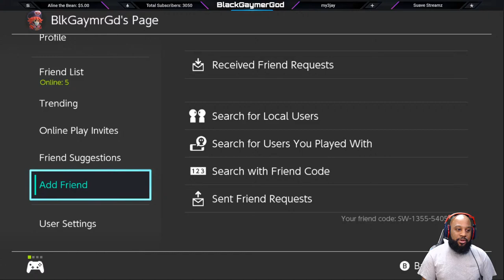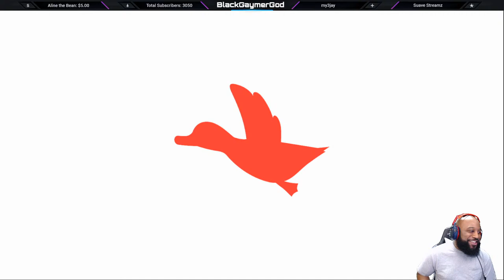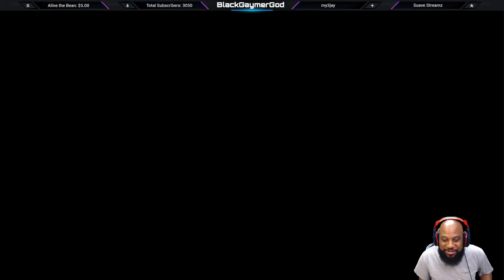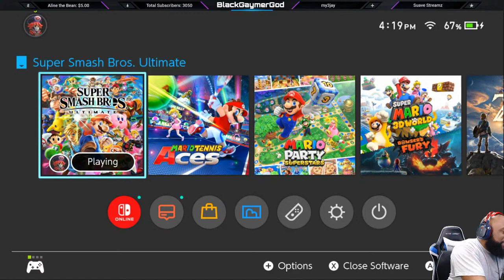Gaymer Gang Team Battle Feat. Libra, Josh & Xàvie | Super Smash Bros. Ultimate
PSN: gaymer2012

Check out some of my other gameplays!